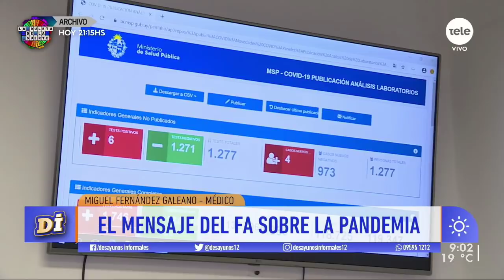Fernández Galeano: "Mirar en clave de resultados de gobierno a la pandemia es una soberana idiotez"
El médico evaluó la situación sanitaria actual y cómo se trabaja desde la oposición en conjunto con el Gobierno nacional para afrontar la pandemia.